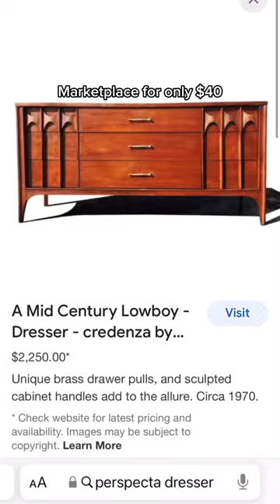My Nightmare Furniture Pickup 😰